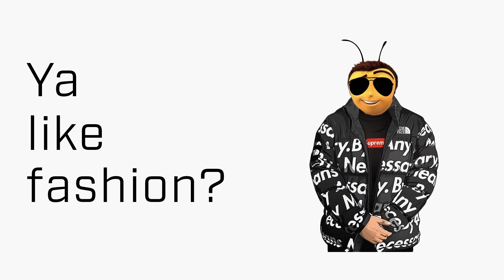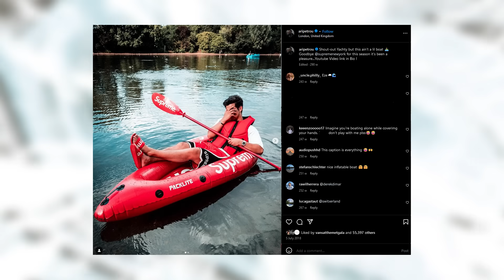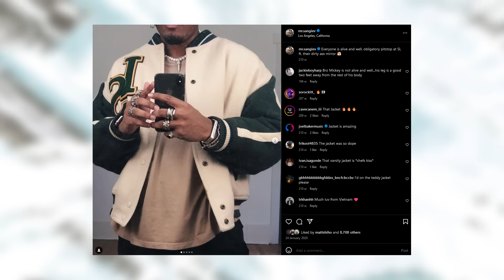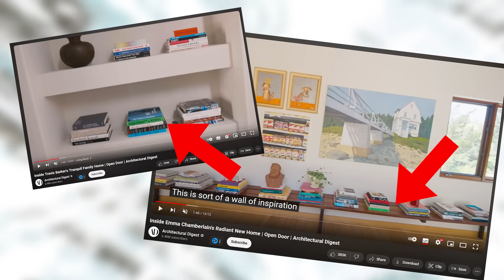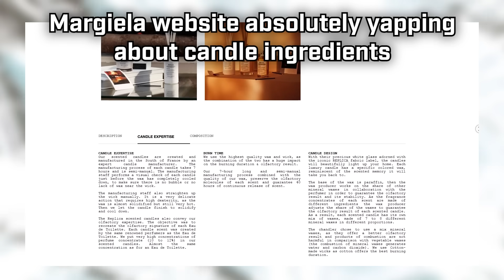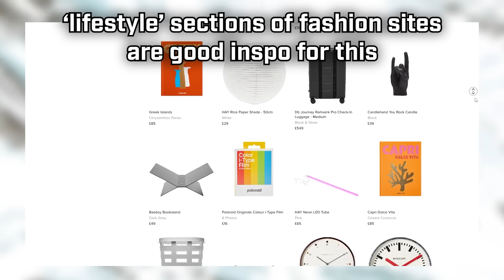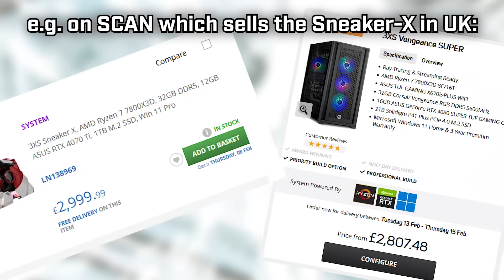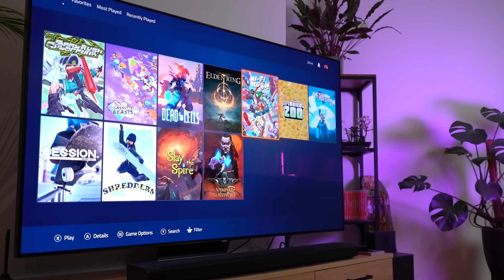Your Entire Life Is Fashion Now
"Living a stylish life goes far beyond your wardrobe; your home and office – and how you choose to decorate them – should be as well-considered as your clothes." - Mr Porter 'Home' section header.

Why does everyone want you to turn your entire life into a display of fashion? And should you care? Let's take a look at some of the key 'fashion homeware' items and how closely they've become linked to our clothes, as well as my personal experience with these items as a fashion fan.
Brb, gonna go burn some more candles and play Elden Ring on a giant RGB shoe.